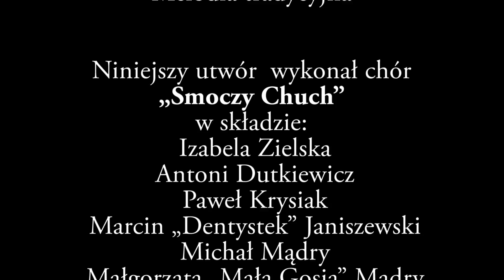Pieśń bojowa Smoczej Kompanii.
Z okazji 25 lecia Bractwa Rycerskiego Smocza Kompania, przedstawiamy państwu Pieśń bojową Smoczej Kompanii, która powstała w roku 1992 i którą Bractwo śpiewa z dumą do tej pory.